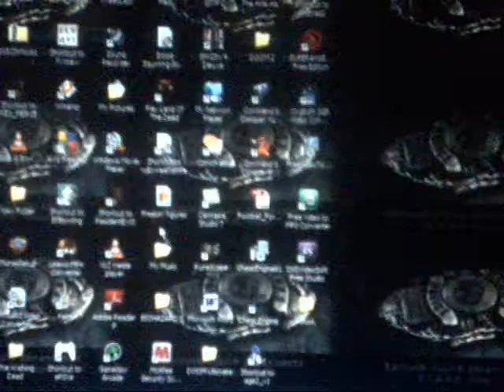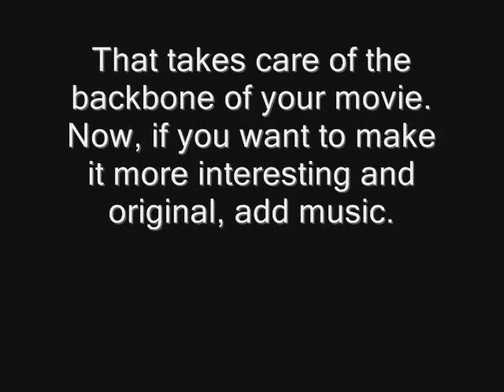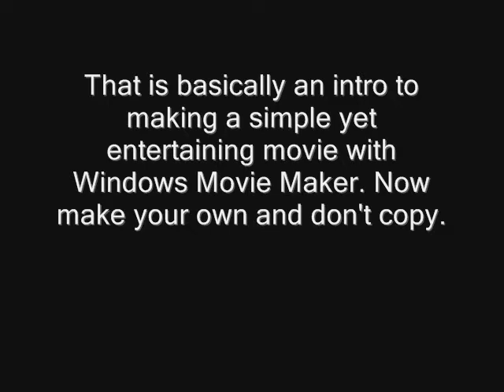How to make a movie with Windows Movie Maker (Jonathan's Clip)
I, Jon, show you how to make a quick but entertaining video project with the program called Windows Movie Maker.